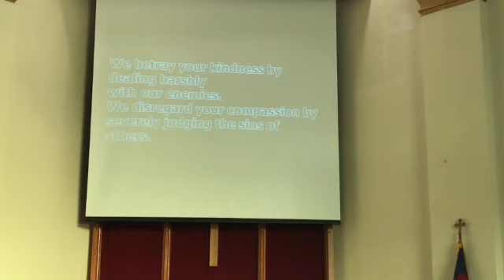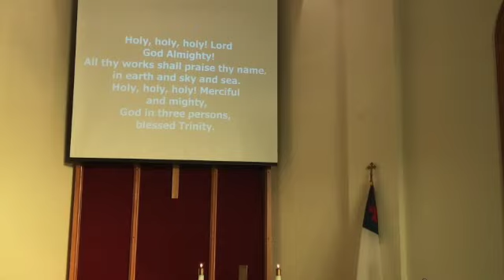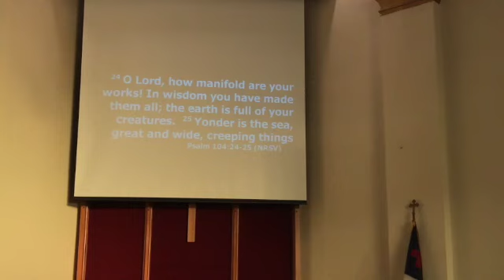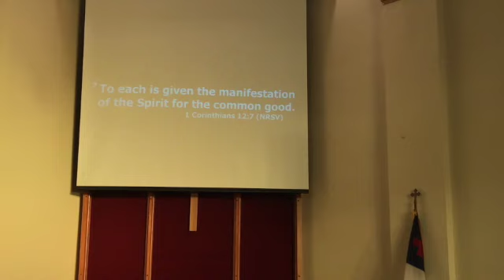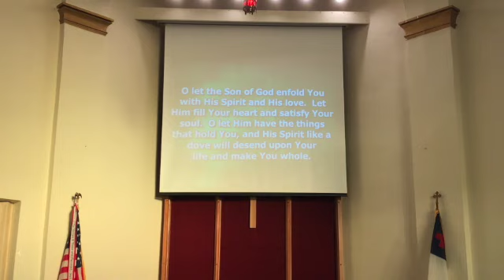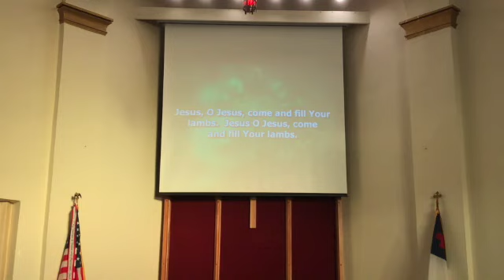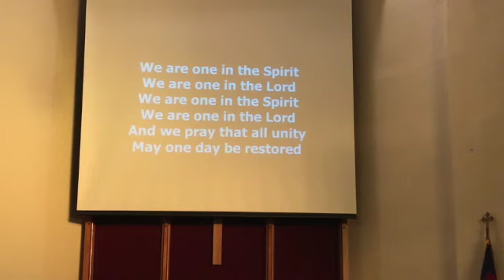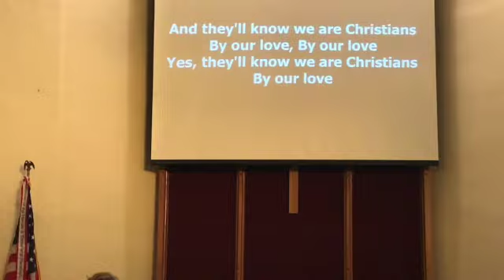2020-05-31 Milroy UMC Worship CCLI #11196957, 20346020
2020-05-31 Milroy UMC Worship CCLI #1119695,20346020
Milroy United Methodist Church
114 N. Pleasant Street
Milroy, IN 46156

Prelude:
Lord, Be Glorified

w/m Bob Kilpatrick Arr. Bob Hayes
CCLI #26368
Copyright: 1992 Bob Klipatric Music, 1978 The LorenzCorp. Performed by Scott Wildey

Opening Hymn:
Holy, Holy, Holy! Lord God Almighty UMH#64
W- Reginald Heber
M-John B. Dykes CCLI #1156 Copyright: Public Domain Sung by Congregation

Praise Team:
Breathe WSM#3112 w/m Marie Barnett CCLI #1874117 Copyright: 1995 Mercy/Vineyard Publishing Performed by Praise Team

Prayer Hymn:
Spirit Song UMH#347 w/m John Wimber CCLI #27824 Copyright: 1979 Mercy/Vineyard Publishing Sung by Congregation

Closing Hymn:
They'll Know We Are Christians by Our Love TFWS#2223
w/m Peter Scholtes CCLI #26997 Copyright: Words and Music:1966 F.E.L. Pub., Assigned 1991 The Lorenz Corp.